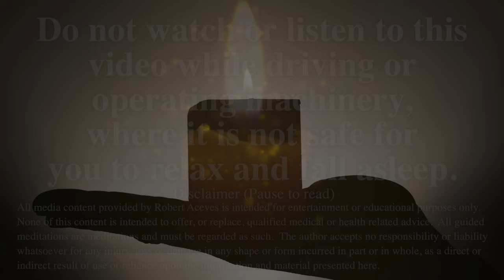Guided Meditation Door to the Subconscious (REMASTERED)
This guided meditation will help you to contact your inner guide, connect with your subconscious, that part of your inner being, and also contact your guardian angel. By practicing this mindfulness meditation several times you will get the answers to your questions and you will be able to solve the problems that are bothering you in your life. Eliminate stress and free yourself from confusion, problems and unpleasant sensations. Healing happens spontaneously and without planning, just give yourself the opportunity to feel inner peace and follow the prompts to free your mind and body and rest deeply. Enjoy it!

Tides and Drift by Joseph Beg
Summoning of Orcas by Joseph Beg
The Everlast by Amaranth Cove